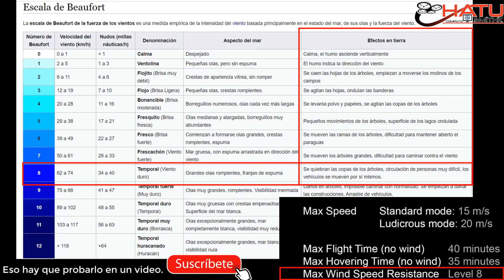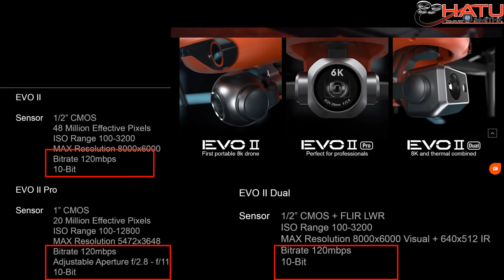NUEVO DRONE AUTEL EVO 2 MEJOR QUE MAVIC 2 en ESPAÑOL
En este vídeo comparto las características del nuevo Drone de AUTEL ROBOTIC, el fabricante americano, que a presentado en la CES 2020 un drone que supera al MAVIC 2 EN TODO. según las características.

VENTAS DE DRONES Y CAPACITACIONES CON HATU